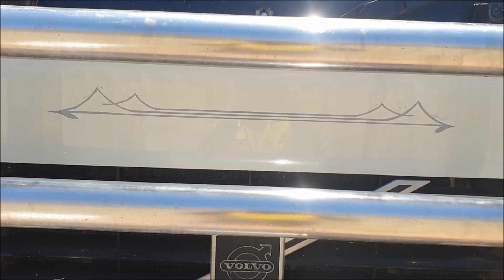Signwriters Perth Rod Power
Signs Perth W.A.